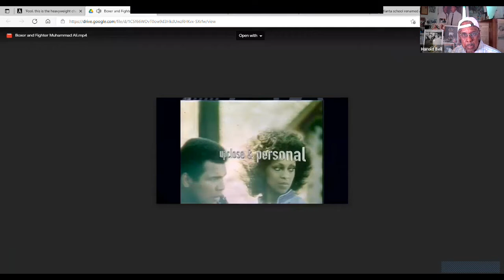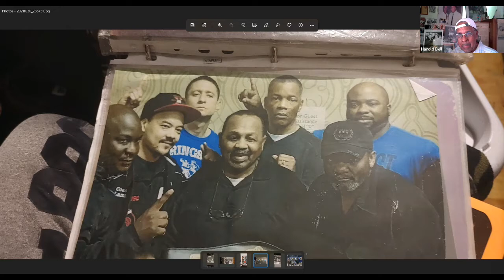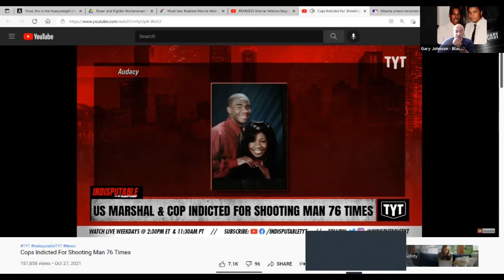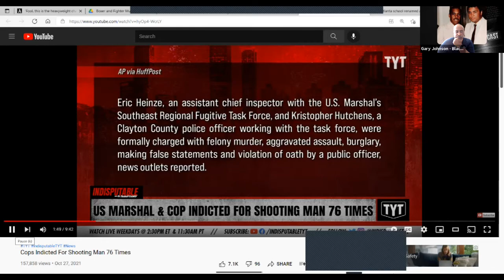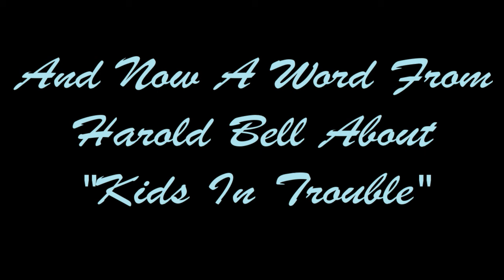"Speak The Truth" with Harold Bell and Chris Johnson Talks Muhammad Ali, Boxing, Hank Aaron and More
Facilitated by Black Men In America.com Publisher/Founder, Gary Johnson, “SPEAK THE TRUTH” talks about “hot topics” and the current events on the minds of folks in our community and across the nation.